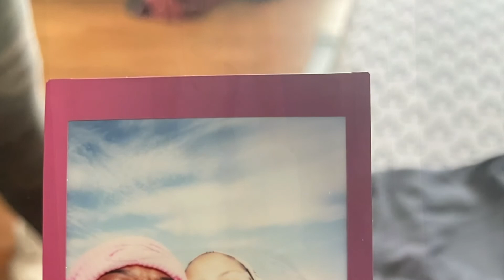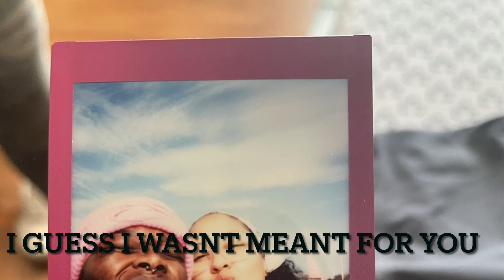Sosa Sarah - WAIT FOR U (Cover) ft Tems